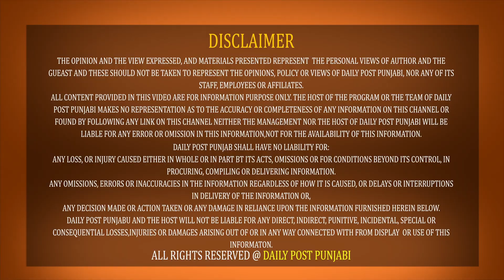Sunny Leone ਤੋਂ ਆਪਣੇ ਗੀਤਾਂ 'ਤੇ ਠੁਮਕੇ ਮਰਵਾਉਣ ਵਾਲਾ ਗਾਇਕ , ਹੁਣ ਸਿਖਾਵੇਗਾ ਆਸ਼ਿਕ ਜੋੜਿਆਂ ਨੂੰ ‘ਅਕਲ’